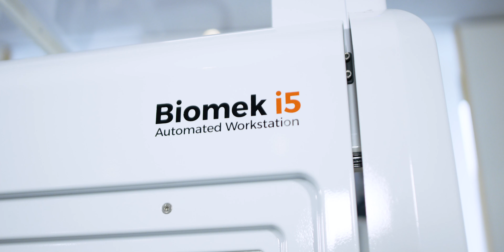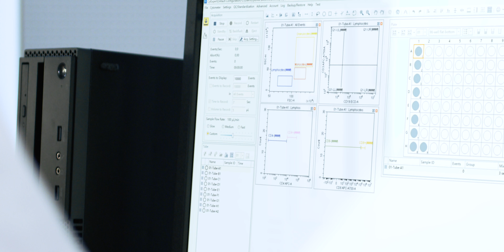Automate Flow Cytometry Assays: Biomek i-Series and CytoFLEX S Integrated Solutions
Automate flow cytometry assays through flexible solutions for high throughput screening using the Biomek i5 automated liquid handling workstation integrated with the CytoFLEX S flow cytometer.
- Automate cell-based protocols or complex assays for flow cytometry
- Not limited to one kind of screening
- Functional testing up to complex panels
- Standardization of your workflow